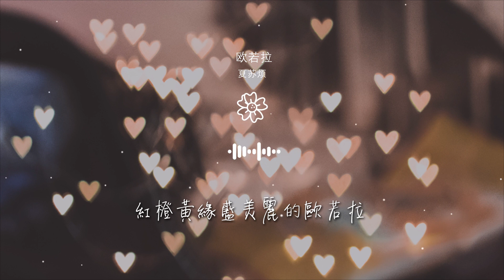music 1411784809#欧若拉#夏苏烦夏蘇煩 - 歐若拉『愛是一道光如此美妙』【動態歌詞Lyrics】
歐若拉

00:00  作詞 : 施立
00:00  作曲 : 李天龍
00:00 原唱：張韶涵
00:01 編曲：何柏誠 蔡智東
00:03 神祕北極圈

00:04 阿拉斯加的山巔
00:06 誰的臉出現海角的天邊
00:09 忽然的瞬間
00:11 在那遙遠的地點
00:12 我看見戀人幸福的光點

00:16 靈魂在召喚
00:19 唱着古老陌生熟悉的歌謠
00:22 天空在微笑
00:25 我的世界繽紛閃耀
00:42 愛是一道光如此美妙

00:45 指引我們想要的未來
00:48 魔力北極光奇幻的預言
00:51 趕快去找不思議的愛
00:55 愛是一道光如此美妙
00:58 照亮我們勇氣的未來

01:01 魔力北極光傳說的預言
01:04 原來就是戀人的眼光
01:20 沉默一眨眼
01:22 一萬年外的光年
01:23 我相信未來其實並不遠

01:27 哭泣的眼淚是喜悅的讚美
01:30 是因爲有你能展翅高飛
01:33 靈魂在召喚
01:36 唱着古老陌生熟悉的歌謠
01:40 天空在微笑

01:42 這個世界繽紛閃耀
01:46 愛是一道光如此美妙
01:49 指引我們想要的未來
01:53 魔力北極光奇幻的預言
01:56 趕快去找不思議的愛

01:59 愛是一道光如此美妙
02:02 照亮我們勇氣的未來
02:05 魔力北極光傳說的預言
02:08 原來就是戀人的眼光
02:12 紅橙黃綠藍五彩的歐若拉

02:18 愛就在心中相信就會存在
02:25 紅橙黃綠藍美麗的歐若拉
02:31 愛就在心中相信就是永遠
02:51 愛是一道光如此美妙
02:54 指引我們想要的未來

02:57 魔力北極光奇幻的預言
03:00 趕快去找不思議的愛
03:03 愛是一道光如此美妙
03:06 照亮我們勇氣的未來
03:10 魔力北極光傳說的預言

03:13 原來就是戀人的眼光
03:16 紅橙黃綠藍五彩的歐若拉
03:23 愛就在心中相信就會存在
03:29 紅橙黃綠藍美麗的歐若拉
03:35 愛就在心中相信就是永遠

03:42 製作人：何柏誠
03:43 企劃：朱鵬輝/潘俊/蔡垂澤
03:45 木吉他：姚冠林Lam
03:46 電吉他：姚冠林Lam
03:47 和聲：何柏誠

03:48 混音&母帶：何柏誠
03:49 OP：豐華音樂經紀股份有限公司/EMI MS. PUB. (S.E.ASIA) LTD. TAIWAN BRANCH
03:50 SP: 百代音樂版權代理（北京）有限公司
99:00 本歌曲來自〖網易音樂人〗
99:00 10億現金激勵，千億流量扶持！